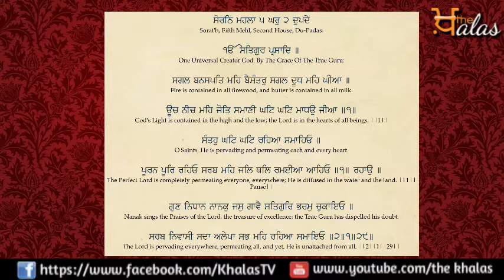16 August 2018 | Today’s Hukamnama || Sri darbar sahib || Amritsar